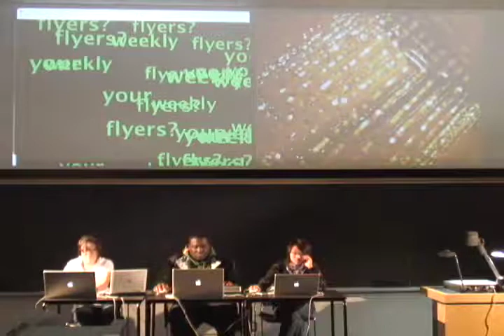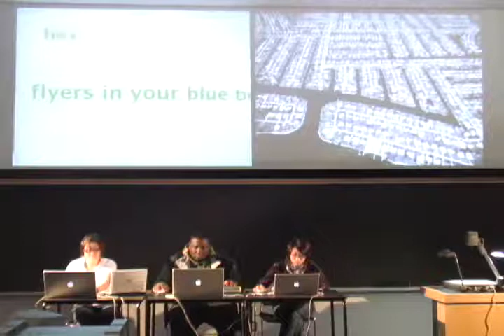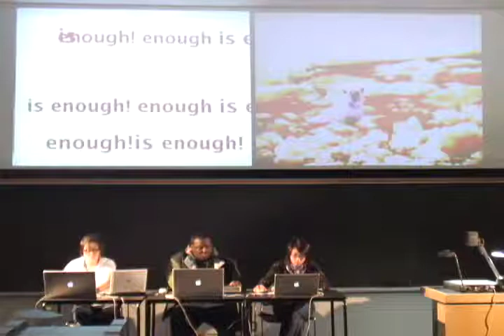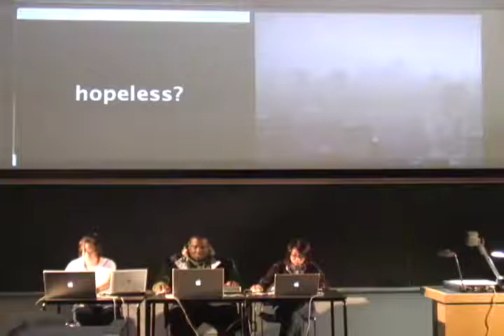Depletion of Resource - Video Jockey Performance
Lane Chong handling the Audio
Kirk Brown handing the Visual
Sally Ho handling the Text